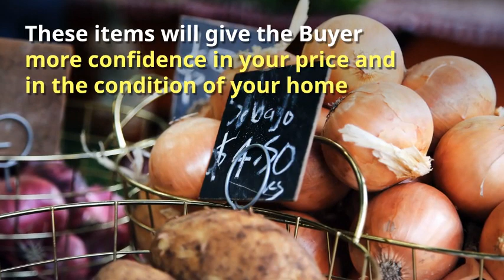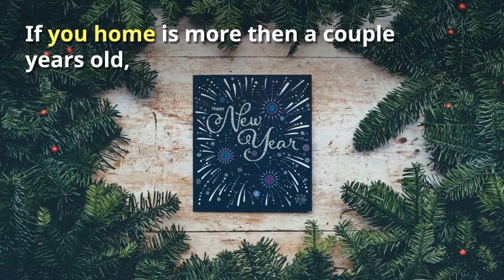How To Sell Your Home Quicker! Home Selling Tips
There are a few things you can do to help your home sell quicker besides staging for your home. Watch this video to see the 3 key elements of Realtor's quick sale programs.